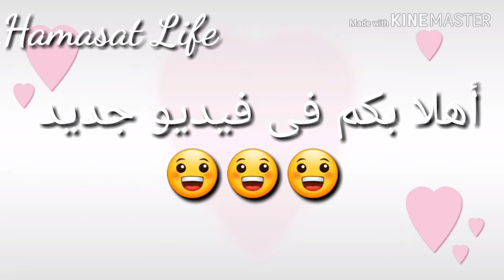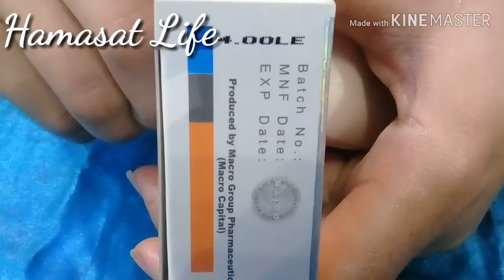كريم لبشرة أكثر نضارة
طريقة بسيطة لبشرة نضرة وصحية
كريم يعطى نضارة للبشرة